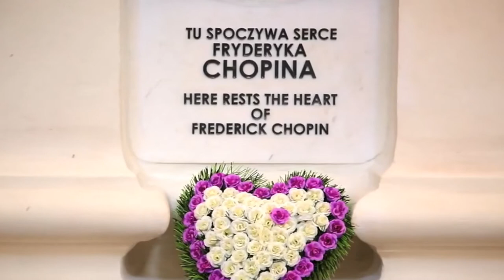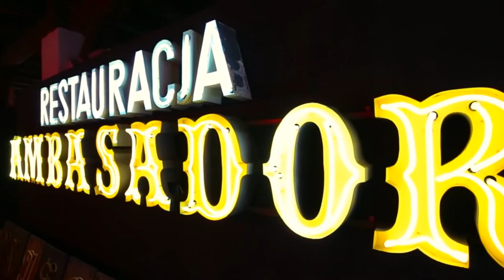Chopin -modern treatment Prelude in E minor,No4 P. Moria orchestra & the beauty of Warsaw's old town